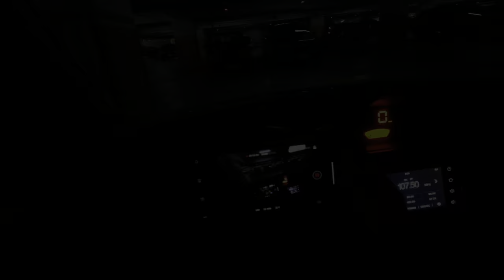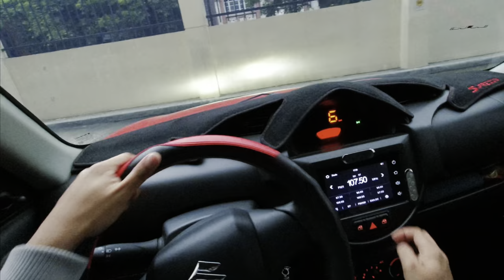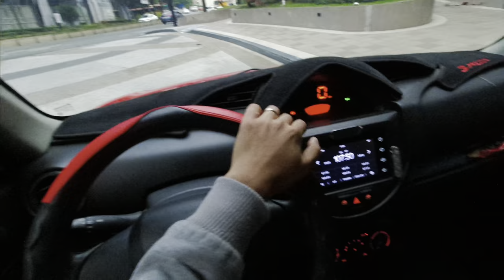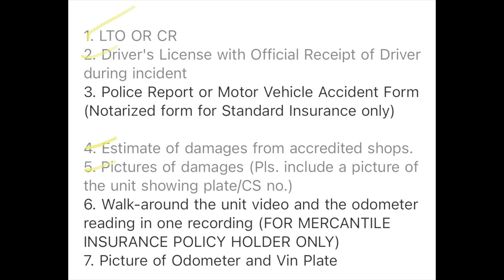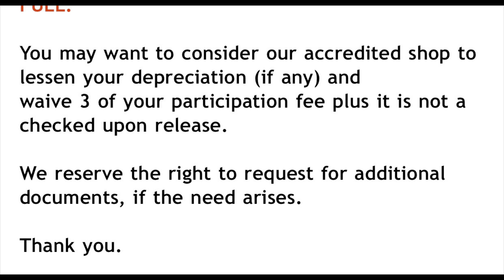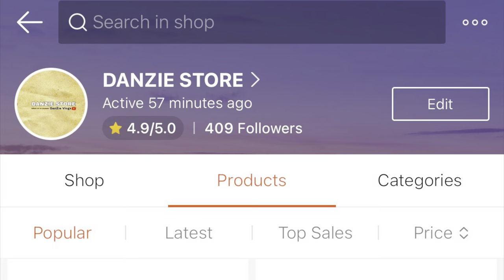UNANG BANGGA NG AMING SUZUKI S-PRESSO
Follow our shopee and Lazada store DANZIE STORE